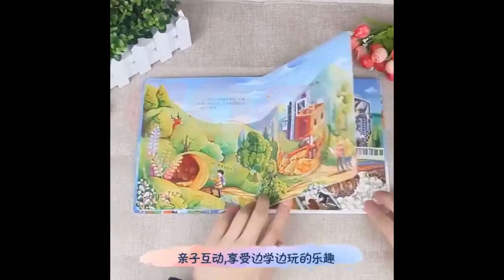Lift The Flap Mandarin Board Book Buku Anak Children 1 SET 8 BUKU